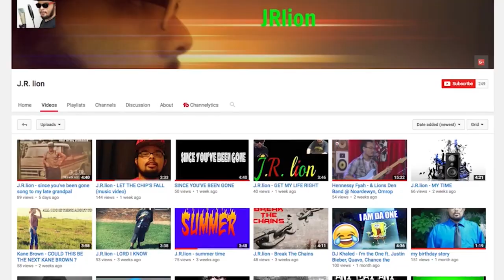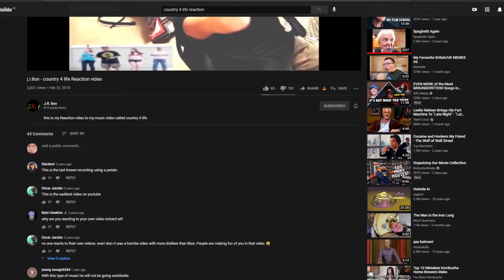SFC Quickie - J R Lion revisit (for Interview)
Today I'll take another dive into the portfolio of the infamous mastermind behind Country 4 Life, J R Lion. I'll be giving J R Lion an interview soon so keep an eye out for that too.